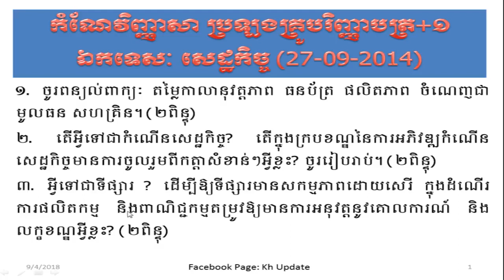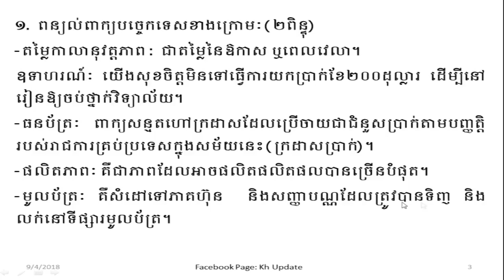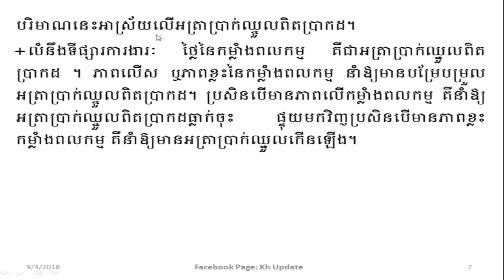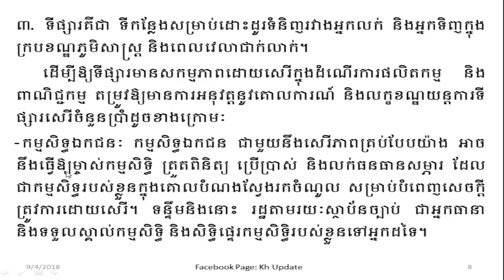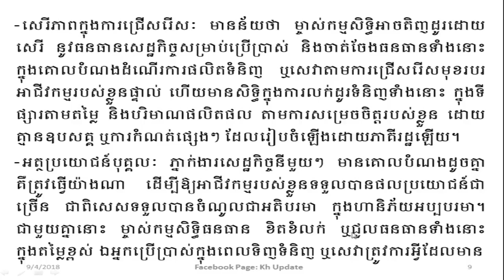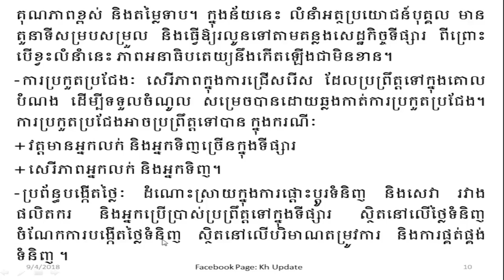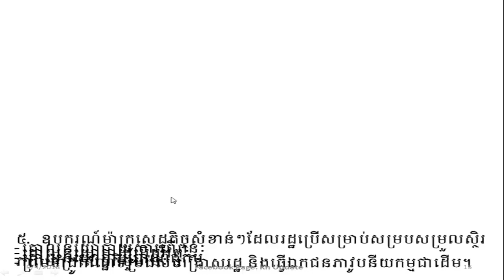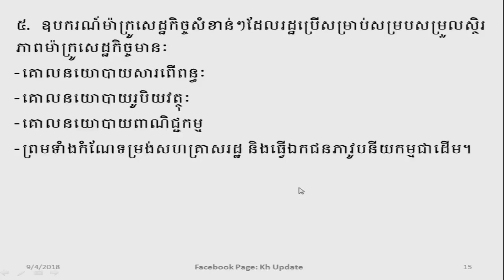កំណែវិញ្ញាសាប្រឡងគ្រូកម្រិតឧត្តមឯកទេសសេដ្ឋកិច្ច - Economic Teacher- NIE Examination 2014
សូមចុច Like Facebook Page Kh Update ដែលផុសពីការប្រឡងចូលក្របខ័ណ្ឌរដ្ឋ ដូចជាប្រឡងគ្រូកម្រិតបរិញ្ញាបត្រ ឯកទេសសេដ្ឋកិច្ច ពន្ធដារ ក្រសួងសេដ្ឋកិច្ច និងហិរញ្ញវត្ថុ
សូមចូលទៅកាន់គេហទំព័រ Kh Update ដើម្បីទទួលបានព័ត៌មាន ដំណឹង អត្ថបទល្អៗ និងឯកសារផ្សេងៗ ទាក់ទងនឹងការកម្សាន្ត គំនិតអាជីវកម្ម និងសហគ្រិន សេដ្ឋកិច្ច និងហិរញ្ញវត្ថុ

Taken video by: OBS Studio
Editor video Program: Sony Vegas Pro 15

Thank for watching and Please don’t forget subscribe Channel YouTube i-passexam to get more videos like, correction of all state’s examination like General Department of Taxation, Ministry of Economy and Finance, Economic Teacher at NIE Cambodia. Moreover we will post some knowledge of Economic and Finance Document, Entrepreneurship idea… I really love all you guys who always stay with me, Please have Good Luck together.

Thanks!!!

i-passexam